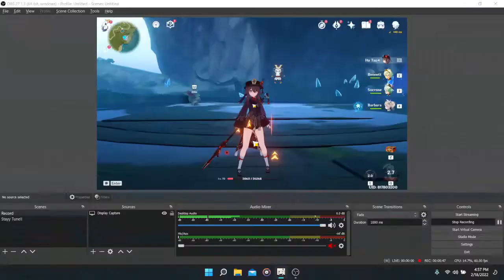1hp hutao datang membantai bunga HUAHAhA...